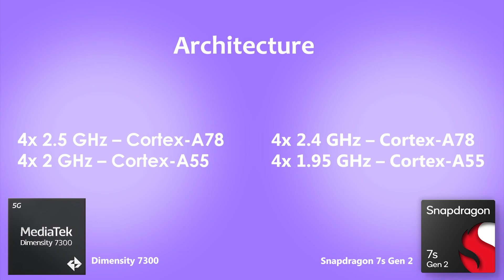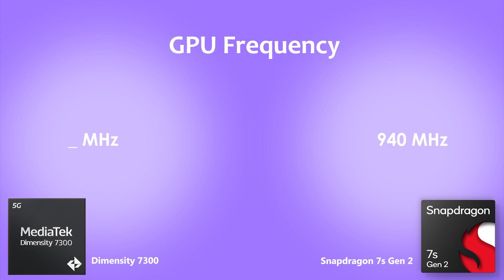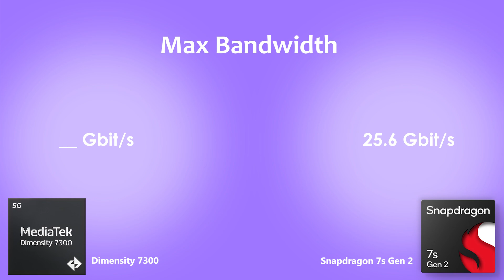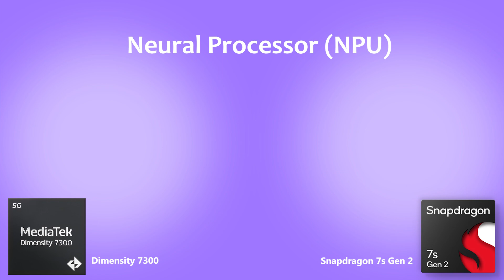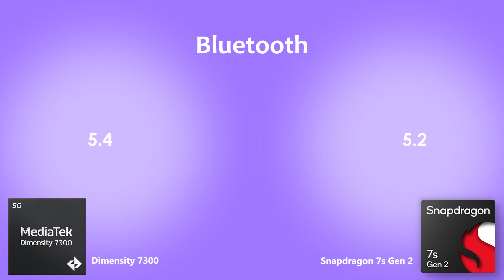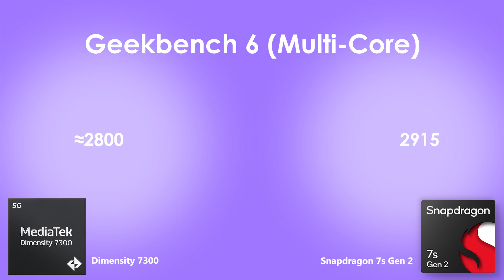Dimensity 7300 Vs Snapdragon 7s Gen 2 | Antutu Benchmark & Specification